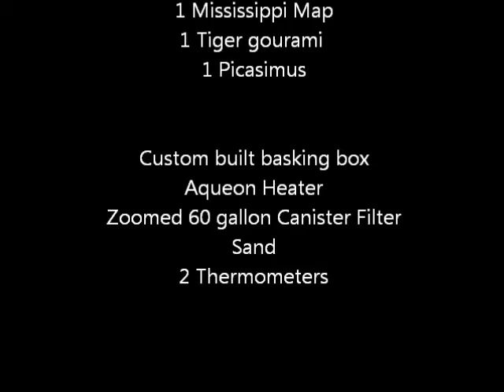Our Turtles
Decided to make a turtle video:) We have an RES, 2 Yellow bellies, and a Mississippi Map.